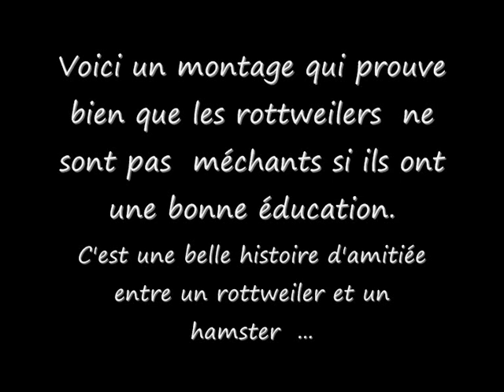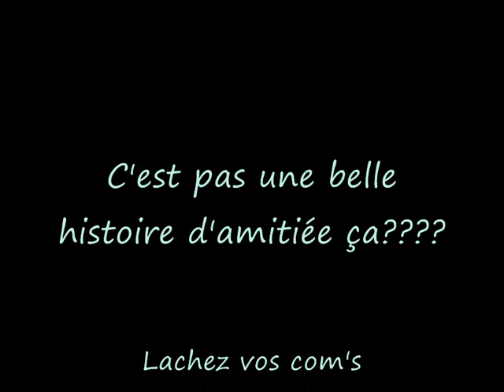rottweiler vs hamster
rottweiler hamster